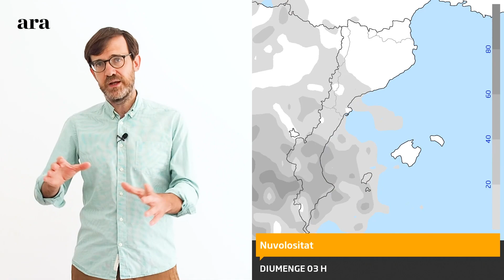La méteo: una calorada forta i breu marcarà el cap de setmana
Aquesta nit serà encara més fresca però dissabte i diumenge la temperatura es dispararà.